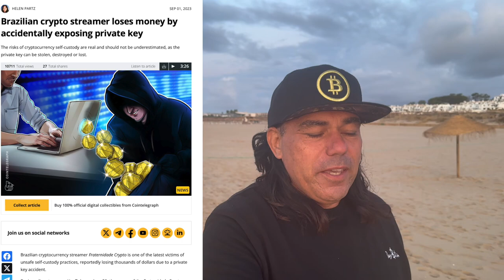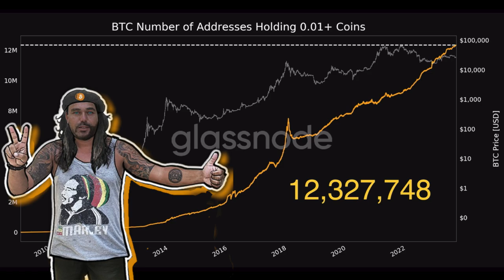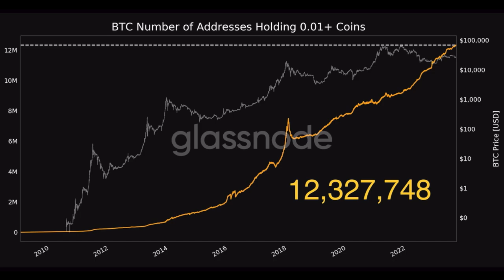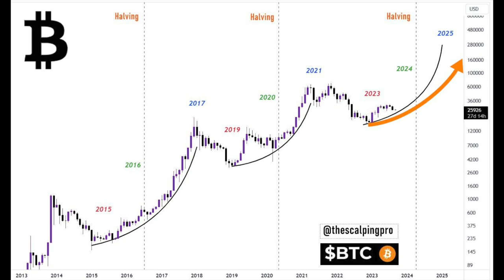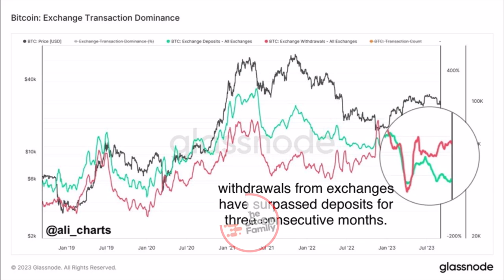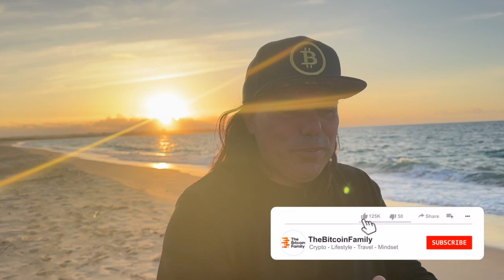VERY IMPORTANT BITCOIN ADVICE!!!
✅ TRAVEL

✅ EDUCATION

🔥🔥COOL STUFF 🔥🔥

⏰ Time Stamps ⏰
0:00 Intro
1:06  HACK NEWS
3:05 SECURITY TIP
5:40 IMPORTANT LIFE ADVICE 6:55 TRAVEL LIFESTYLE TIP
8:34 BITCOIN CHARTS 12:35 WHAT TO DO?
14:31 TRADING TIP
16:47 WHY A ORDERBOOK DEX?
18:38 END